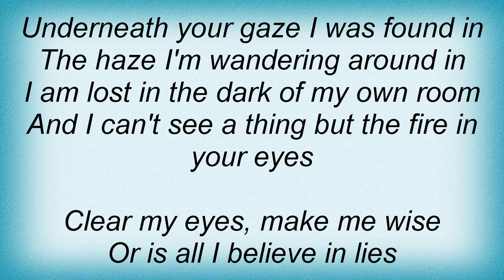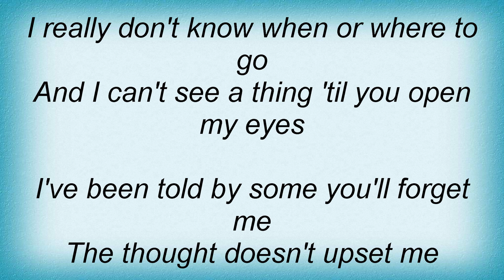Bangles - Open My Eyes Lyrics